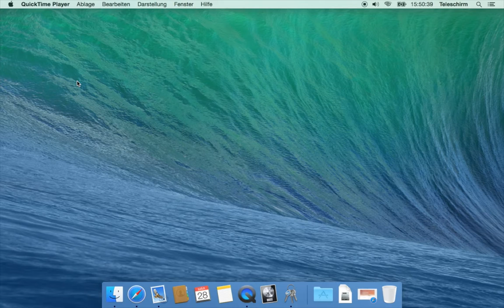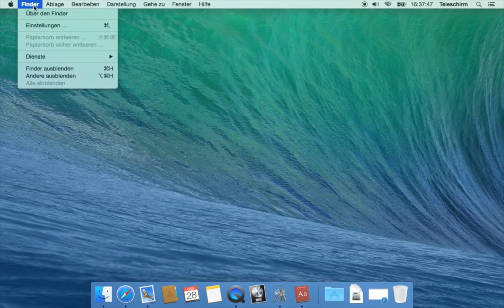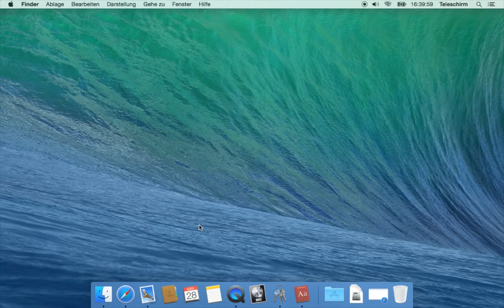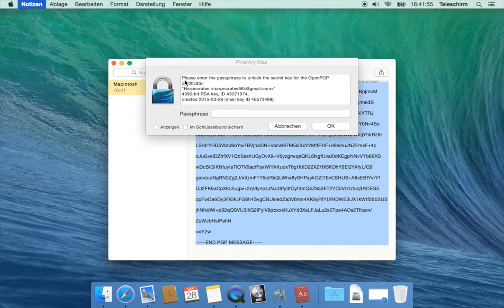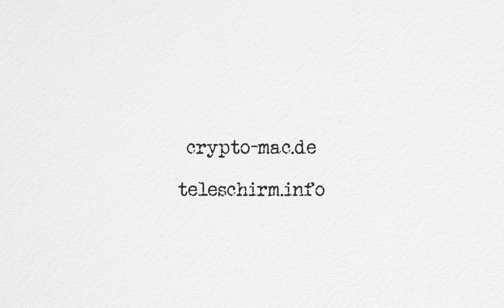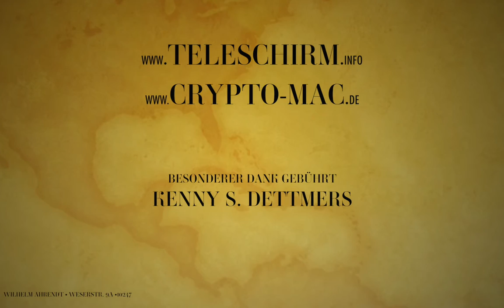PGP am  Mac: Texte systemweit verschlüsseln (2) - Teleschirm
In dieser Reihe wird Ihnen erklärt wie Sie an Ihrem Mac Ihre eMails und einzelne Dateien verschlüsseln können.
Im zweiten Teil lernen Sie wie Sie Texte auch außerhalb der Mail App verschlüsseln können, beispielsweise im Browser (Safari, Chrome, Firefox, etc.)